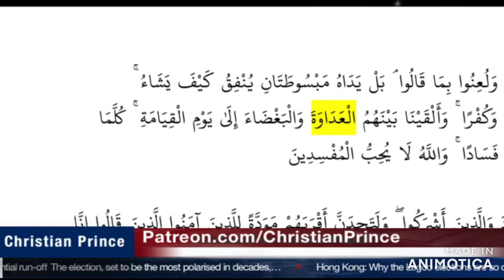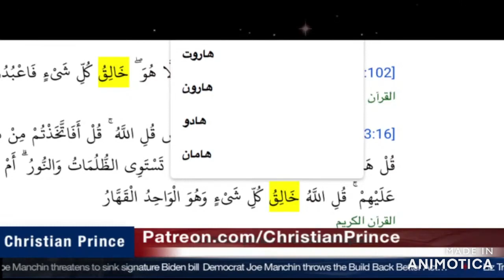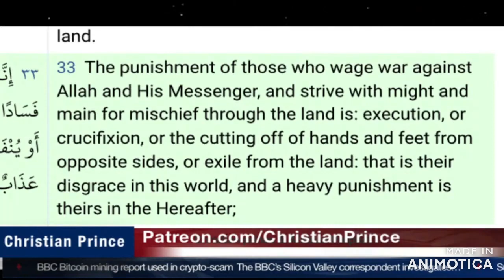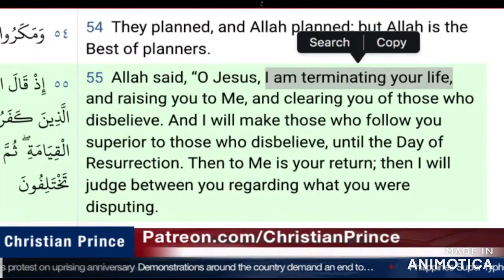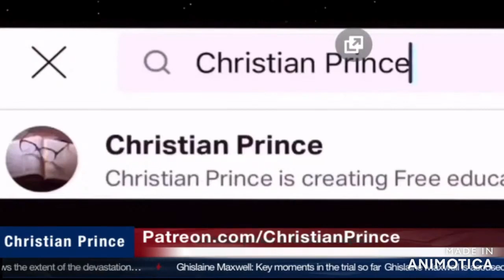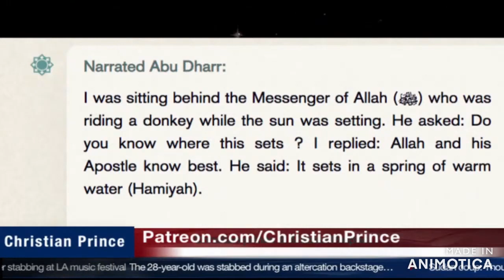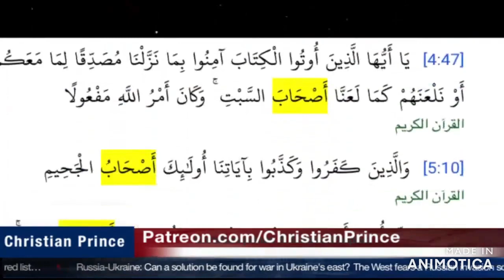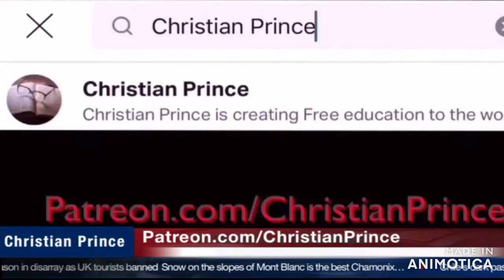Christian Prince Re-Runs: In defense of Christmas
This is part two of the "Salesmen" video and here CP discusses all things Christmas.  He also responds to several posts from Muslims and the Islamic concept of God.